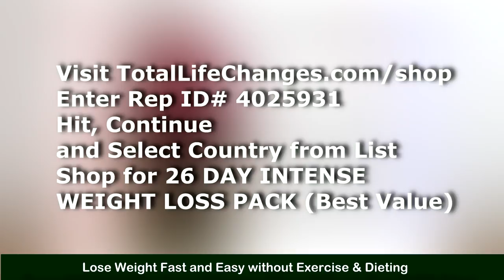weight loss tea - Iaso Tea helps you with weight loss in 1 week!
Larry talks about his journey and ongoing battle with (and victory over) Obesity (rapid weight loss, weight loss success stories). Tune in to his new path breaking Weight Loss System (weight loss for men, weight loss help, weight loss ideas) which guarantees results. The System's Three Pillars - Food (Weight loss Supplements) + Mindset (Attitude) + Action = Weight Loss Results.

Enter Rep ID# 4025931, hit "Continue", select Country, Shop for "26 Day Intense Weight loss Pack" - Best Value (Contains the Iaso Weight loss Tea, Resolution Drops to control Cravings and, Nutriburst - provides the body with much needed Nutrients, Minerals and Vitamins to keep you healthy while you lose the weight week on week.

The Larry Henderson Official Channel is all about Overcoming Challenges, Obstacles and surging past them to realize one's goals and Full Potential - to live a more Balanced and Fuller Life (Happier Life).